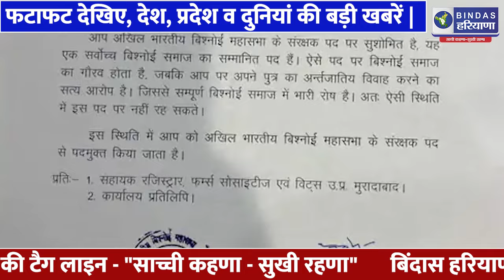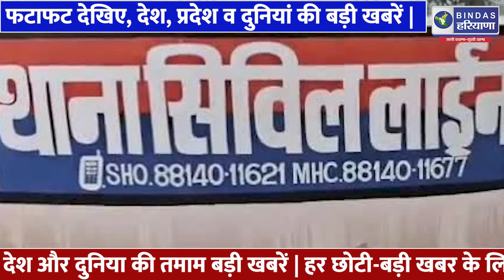Haryana News Today | Breaking News | Haryana Top 10 News | हरियाणा की बड़ी खबरें | Bindas Haryana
15 November 2024 Haryana News || हरियाणा की ताजा खबरें || Haryana Live News || BINDAS HARYANA Hindi News

हरियाणा की ताजा खबरें || Haryana Live News || 15 November Haryana News || BINDAS HARYANA Hindi NewsWelcome to All bindas haryana Hindi News 15 नवंबर Haryana NewsHaryana Hindi News Today Date 15 November 2024 Today Top bindas haryana News Headlines:-
Haryana NewsNayab Saini becomes the 19th CM of Haryana Haryana Live News | 14 November 2024 | 14 November news | Today bindas haryana Hindi News | Nonstop News | आज की ताजा ख़बरें | News Headlines | Mausam Vibhag Aaj Weather SBI LIC HR Breaking News ! आज 14 November 2024 हरियाणा के मुख्य समाचार बड़ी खबरें PM Modi Bank Hindi news SBI Weather Hindi news big news of the day (news bulletin) Live watch today breaking news video here. Today Breaking News ! आज हरियाणा की ताजा खबर 15 November 24 हरियाणा के मुख्य समाचार बड़ी खबरें PM Modi SBI news Bank | News Aaj ki Taza Khabar Today Breaking News bh Hindi News CWB India News Modi Speech Today Latest Breaking News,Nonstop bh 15 November 2024 Samachar Today Weather CW News Haryana Kisan Andolan Manohar lal Chandigarh News CBW News CWV News 10 News नवंबर 2024 News Ram Mandi Ayodhya, बजट 2024 Delhi Kisan Andolan Lok Sabha electionsKisan MSP Latest News 2024 IPL 2024 Cricket IPL Update IPL News Nayab Saini Holi Special Holi Festival Holi HolidayAnother channel - bindas haryana NewsHaryana_NewsRajasthan_NewsIPL_2024RamNavmi_2024bindas haryana Hindi News Cwb HaryanaNews bindas haryana Rajasthan News HaryanaWeathernews विभाग WeatherCBSE बोर्ड की तरफ से बड़ी खबर , आज शाम की हरियाणा ताजा ख़बरें , सुबह सवेरे की ताजा ख़बरेंSBI Bank HDFC Bank Canra Bank Axis bank PNB Bank Kotak Bank ग्राहकों के लिए News Haryana bindas haryana News Rajasthan News Chandigarh Punjab Delhi News PM CM NewsHaryana hindi newsThank you Very Much.15 नवंबर 2024 हिंदी समाचारसुबह सवेरे की ताजा ख़बरेंHaryana News 15 November 2024bindas haryana Hindi News OctoberLive Cricket Match Score 15 November 20246 November हरियाणा की "Harayana Vidhan Sabha session update, CM vs Hooda in assembly, Bishnoi samaj ki vishesh reet, Chandigarh Punjab Haryana dispute, Haryana BJP president strict warning, Haryana barati firing incident, Haryana fog accident news, Punjab Haryana parali issue, UPPSC exam decision news, Kurukshetra fraud case update, Sirsa SI bribery verdict, Bacha ne internet se bomb banaya, Rahul Gandhi on Modi and Constitution, Trump third term wish, Haryana mein chunaavi halchal" खबरेंCWB_Hindi_News Haryana_News Lok_Sabha_elections Satyapal_Hindi_News Today_Haryana_News Hindi_News Haryana Nayab Saini#Haryana_Samachar#Kisan_Andolan#सूर्यग्रहण ajaylohan_News Satyapal_Haryana_News चंद्रग्रहण HSSC bhHINIDINEWS Haryana_Day# November_2024#Buduget_News#Surajkund_Mela#किसान_आंदोलन#IPL_2024#Navratra_2024#Shrilanka India T20 Cricket Match Update# Indepedence Day#News November 2024 Dashera Ravan_Dhan 2024#Deepawali_2024#Haryana Election Result
About:
हर छोटी-बड़ी खबर के लिए Subscribe करें Bindas Haryana * * Follow us on Twitter:- @bindasharyana Facebook :- @bindasharyanaofficial YouTube :- Bindas Haryana Cont us for Advertisement, News & more information - 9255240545 * Follow us for Breaking News, Sports, Cultural, Bollywood & more. * Bindas Haryana is a Video Blog Hub which provide you with the comprehensive up-to-date news coverage from all over India and World. * The vision of the Bindas Haryana Video Blog is "Sacchi Kehna- Sukhi Rehna" the promise of telling truth at any cost & made you happy.